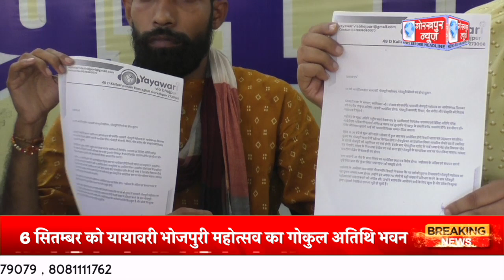6 सितम्बर को यायावरी भोजपुरी महोत्सव का गोकुल अतिथि भवन में किया जायेगा आयोजन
6 सितम्बर को यायावरी भोजपुरी महोत्सव का गोकुल अतिथि भवन में किया जायेगा आयोजन,महोत्सव समिति के सदस्य सुधीर मिश्रा ने प्रेस वार्ता कर दी जानकारी/